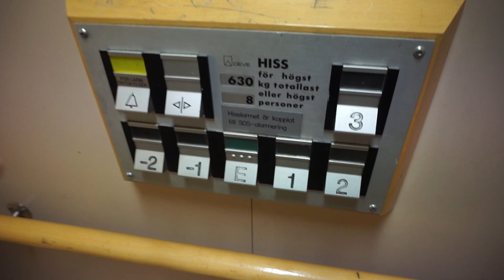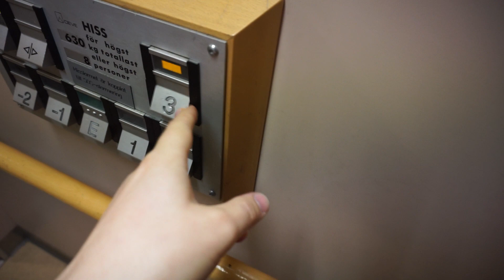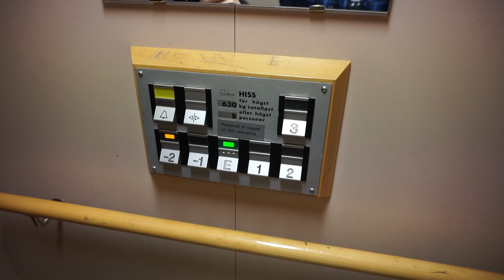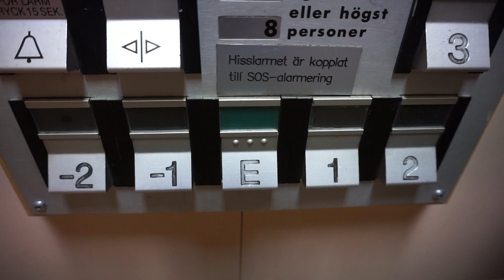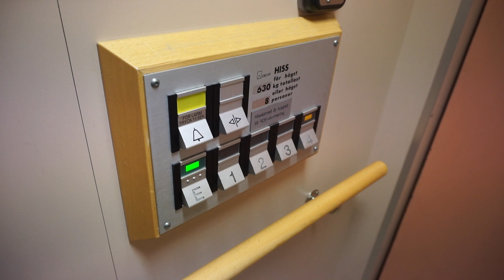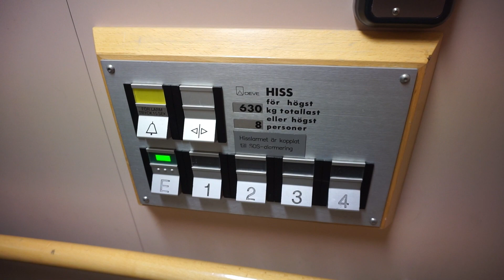2x 1991 DEVE holeless hydraulic elevators @ Skeppargatan 17 & 19, Skellefteå, Sweden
1991 DEVE K-54616 with 6 floors @ Skeppargatan 19 • 00:06
1991 DEVE K-54617 with 5 floors @ Skeppargatan 17 • 03:46

Information
 • Location: Skeppargatan 17 & 19, Skellefteå, Sweden
 • Type: Holeless telescope hydraulic, digital controller
 • Capacity: 8 persons or 630 kg

with Elevators from Finland